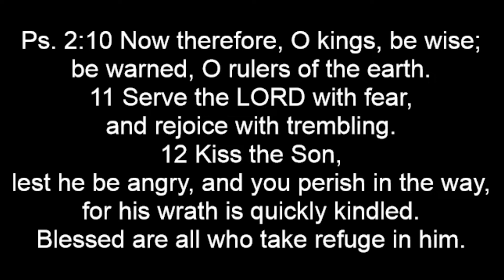Is the Tide Turning Against Trudeau?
Be warned, Justin Trudeau and other world tyrants.   Psalm 2 makes it clear that one day you will have to give an account to God for the way you rule.  Even the premieres of several Canadian provinces are starting to turn on you.